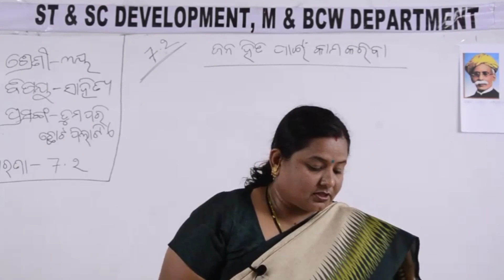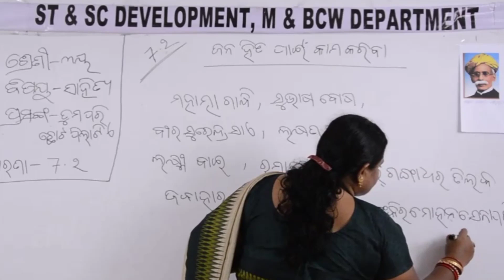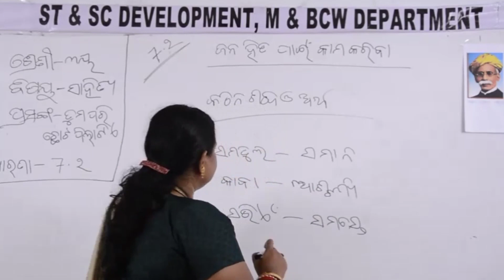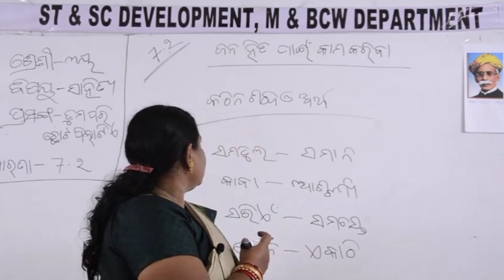Tumapari chata pilatia part 2 ! class 3 ! online class ! Odia medium class ! Daily odia study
I am Ranjan kisan. Welcome to my Daily Odia Study YouTube channel. My basic Teaching learning process Videos of odia medium class. My channel provide Class wise Educational Video, General knowledge, Moral story, Biography video, Motivational Videos etc.

                            Ranjan Kisan

                              🙏🏽END🙏🏽